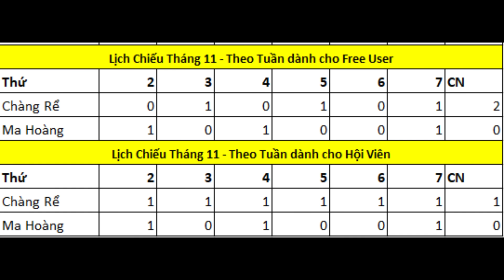Chàng Rể Mạnh Nhất Lịch Sử Chap 262 | Tiểu Thuyết Ghép Art